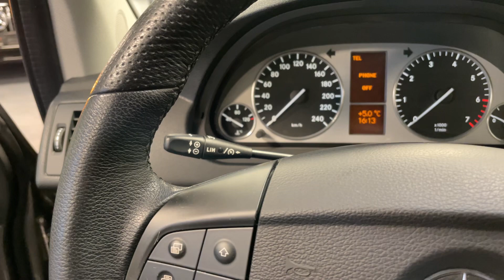18227 Mercedes-Benz B 200